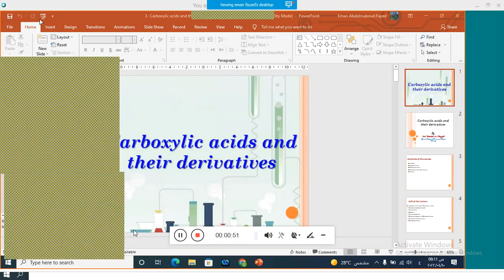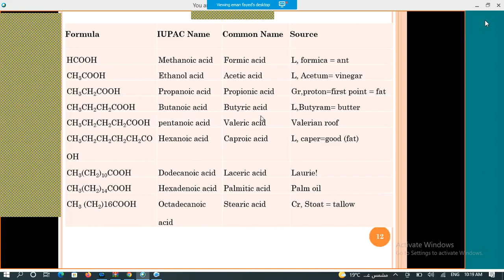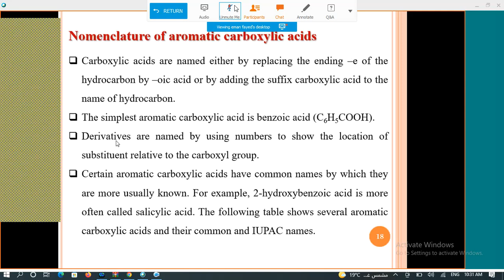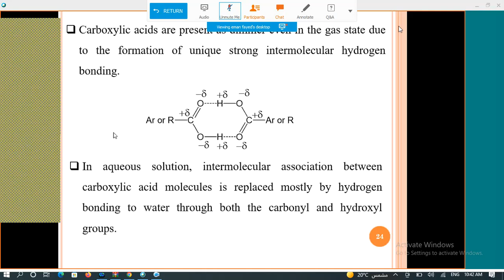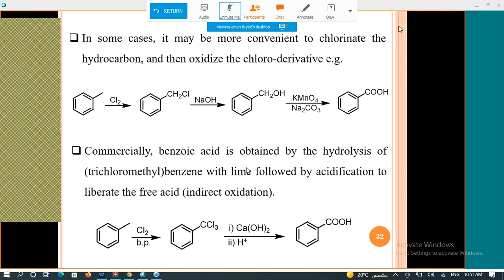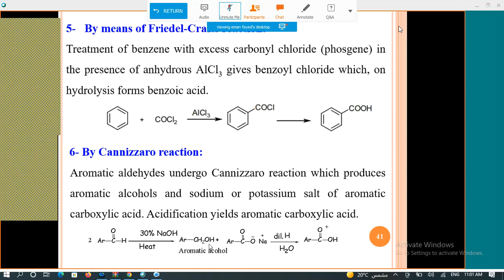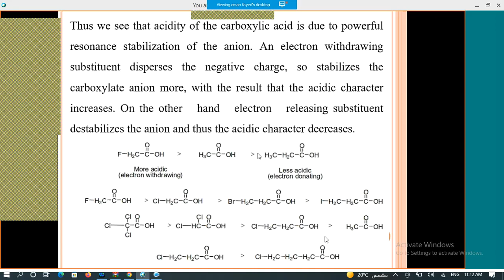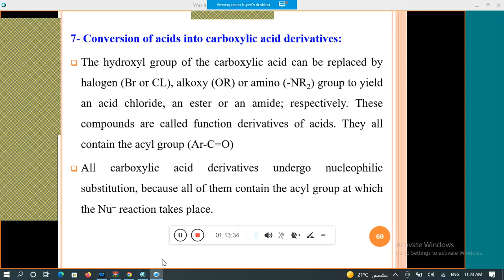Carboxylic Acids 1 | Organic Chemistry 2 | كيمياء عضوية الفرقة الثانية